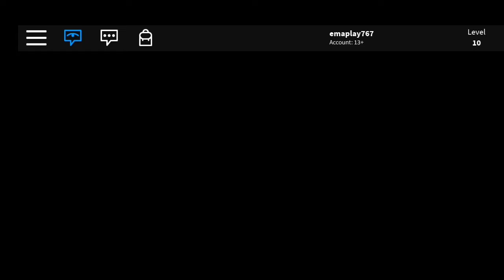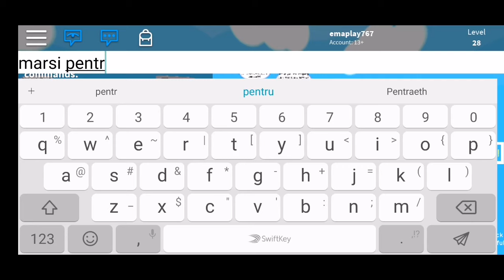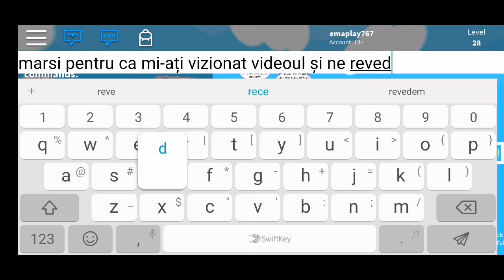Scap de regele bomboanele🍬🍭🤴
Abonați-vă pentru mai multe episode de roblox, și altele